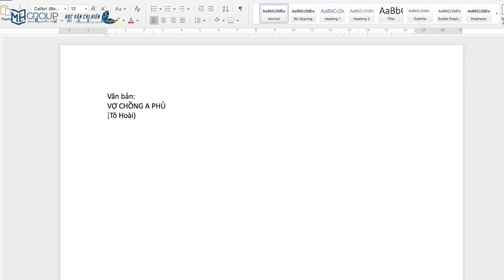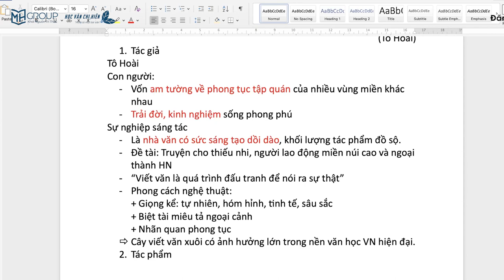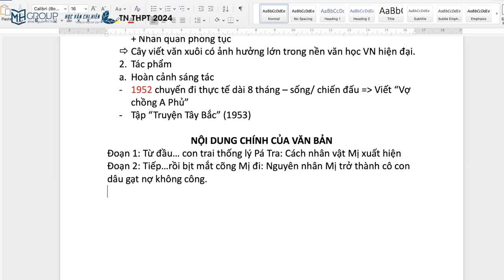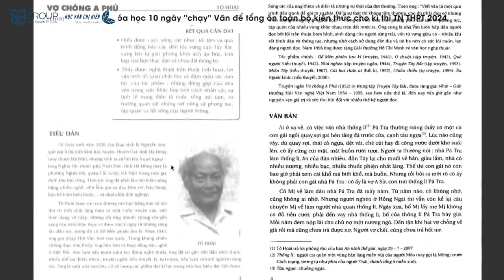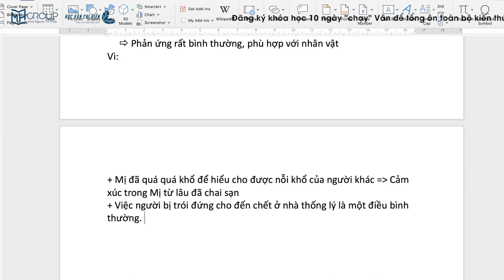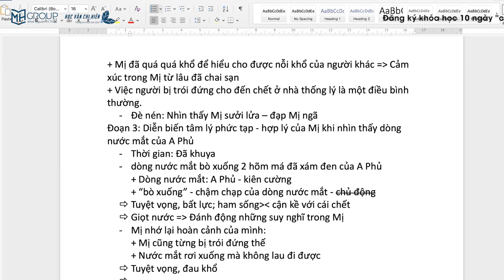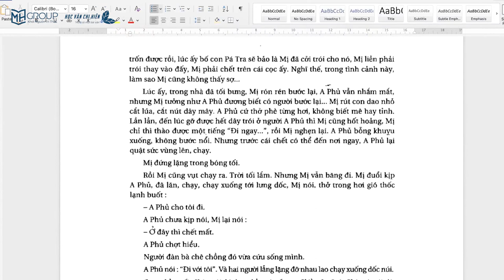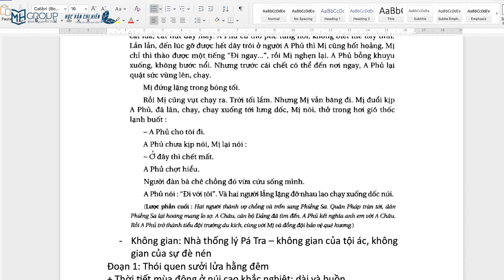BUỔI 1: DẬY SỚM ÔN TẬP VĂN XUÔI - TÁC PHẨM "VỢ CHỒNG A PHỦ" || HỌC VĂN CHỊ HIÊN